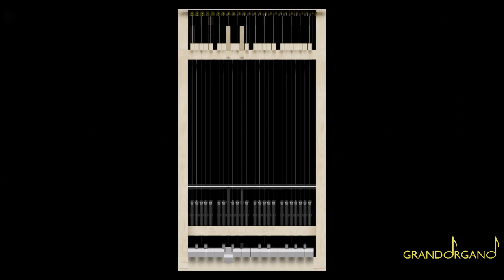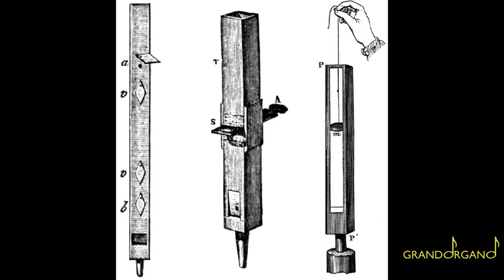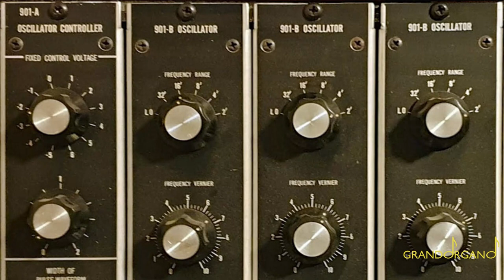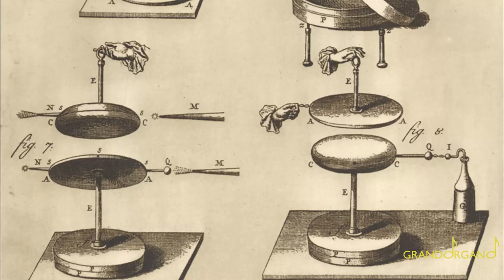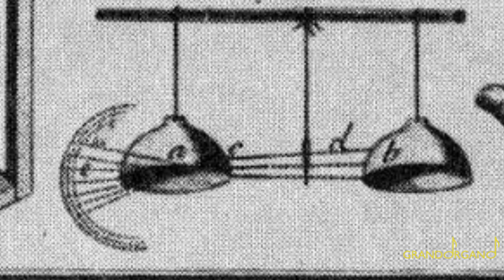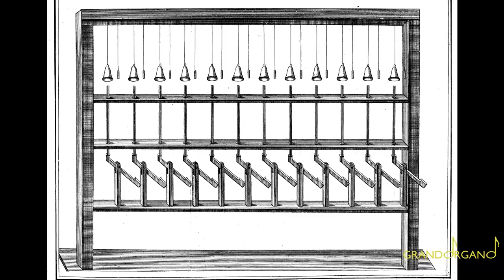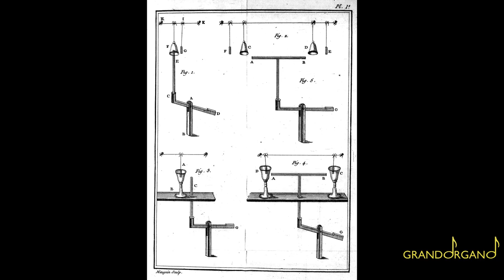STORIA DEGLI ORGANI ELETTRONICI - 1 - ‘Clavessin Électrique’. Jean-Baptiste Delaborde, France. 1759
Grandorgùe, la più importante piattaforma open source, che permette di riprodurre in modo virtuale organi a canne campionati, consente anche di ricostruire strumenti ormai dimenticati ma che hanno fatto, per qualche verso, la storia degli strumenti musicali a tastiera.  Strumenti che, come per alcuni versi avvenne anche per l'organo a canne, andavano sperimentano nuove sonorità e nuovi strabilianti effetti speciali.
In questo video proviamo a ricostruire tecnica e suono del ‘Clavessin Électrique’, inventato nel 1759 dal francese  Jean-Baptiste Delaborde.